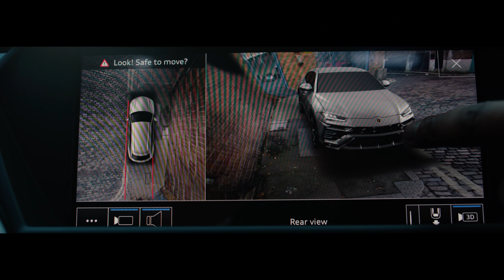Mischief - Price of Being Boss [Music Video] | GRM Daily